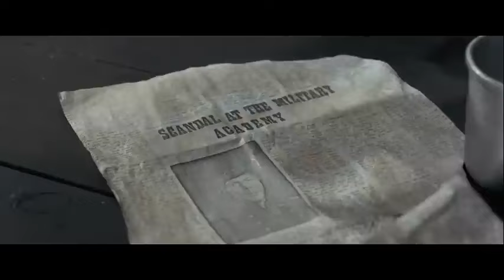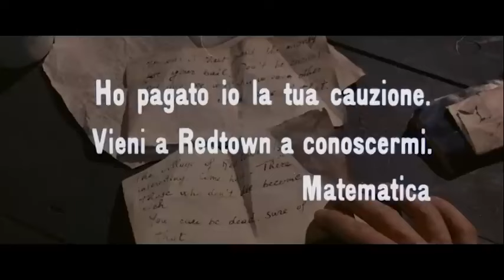Le due facce del dollaro | Western | Film completo in Italiano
Regia: Roberto Bianchi Montero
Sceneggiatura: Alberto Silvestri, Franco Verucci
Star: Maurice Poli, Jacques Herlin, Gabriella Giorgelli
(1967)

Un insegnante, un eroe, un ex colonnello e una bella donna organizzano un piano per rapinare Fort Henderson. Quando riescono nel loro intento, i loro guai sono appena iniziati.